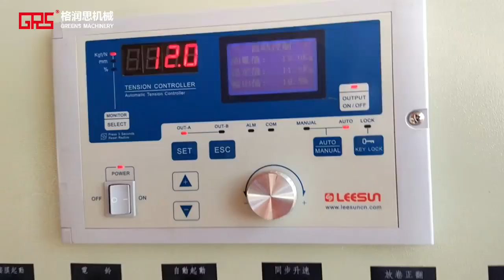Клейкая лента машина для нанесения покрытий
1. Машины для нанесения микронатяжных покрытий, представленные производством ПЭТ, ПЭ, ПП, ПВХ и других мягких основ;

2. Лакировочные машины для средне- и высокотемпературных электронных лент и силиконовых изделий, представленные производством ПЭТ, полиимида и других подложек;

3. Прецизионные лакировочные машины для производства защитных пленок, представленных БОПП, ПЭТ и другими базовыми материалами, автомобильных взрывобезопасных пленок, расходных материалов для электронных изделий, светозащитных пленок для печатных плат, защитных пленок, сухих пленок и другой оптической и товарной продукции;

4. Машины для нанесения покрытий, представленные производством расходных материалов для цифровой струйной печати, расходных материалов для украшения дома и т. Д., таких как бумага с изображением RC, пленка ПЭТ, синтетическая бумага из полиэтилена, пленка для ламинирования ПВХ и стикеры для заметок;

5. Высокоскоростные лакировочные машины, представленные производством уплотнительных БОПП-лент;

6. Многофункциональные лакировальные машины, представленные производством двустороннего скотча, фактурной бумаги, товарной бумаги, тканевой основы, пенопластовых и других лент;

7. Санитарно-лакировочные машины, представленные производством нетканых материалов, хлопчатобумажных тканей и других медицинских лент, товаров санитарно-бытового назначения;

8. Покрытие расходных материалов для струйной печати, ткани для высокотемпературных воздуховодов, водонепроницаемой ткани, ткани для мембран динамиков, тройной мембраны, диафрагмы и других изделий на основе производства сетчатой ​​ленты, ткани из стекловолокна, нетканого материала, ткани для световых коробов, тканых материалов. ткань и т. д. тканевая машина;

9. Машины для нанесения покрытий на разделительную пленку, разделительную бумагу и защиту от царапин на основе ПЭТ, бумаги, ПВХ, ПП и т. д., покрытые силиконовым маслом, УФ-лаком, антиадгезивом и т. д.;

10. Машины для нанесения покрытий на токопроводящие ленты и электродные материалы литиевых батарей, представленные подложками из медной и алюминиевой фольги;

11. Машины для нанесения покрытия на самоклеящиеся товарные знаки, товарные знаки на хрупкой бумаге, товарные знаки аккумуляторов и товарные знаки для защиты от подделок, представленные разделительной бумагой, термобумагой и подложками из ПЭТ-пленок;

12. Машины для нанесения самоклеящегося покрытия на обувные материалы, кожу, ткань, пенопласт и ЭВА, представленные разделительной бумагой;

13. Лакировочные машины для производства светоотражающих, перламутровых пленок, упаковочных материалов, обувных материалов, багажных материалов и декоративных материалов на основе ТПУ, ПВХ, ПУ и БОПП;

14. Лакировочные машины для производства теплоизоляционных взрывозащитных пленок, поляризаторов, диффузионных пленок, светоусиливающих пленок, жидких кристаллов и других изделий на основе ПЭТФ.

15. Лакировочная машина для производства пленки с интеллектуальным затемнением PDLC, доски для письма, проекции, оконной пленки и других продуктов на основе пленки ITO.

16. Лакировочная машина для производства пленки ITO, гибких печатных плат FPC, покрывающей пленки FCCL, композитных плат из медно-алюминиевой фольги и других продуктов на основе ПЭТ и ПИ.